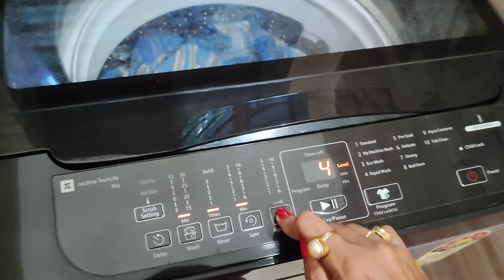🌿মধ্যবিত্ত পরিবারে সংসারের দুটো পয়সা বাঁচানোর জন্য অনেক কষ্ট করতে হয়।dailyvlog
Saree home vlog
Shopping vlog Bengali
Kolkata house wife vlog
New cleaning vlog
Bengali aunty washing clothes vlog
Bengali cooking
Indian aunty Vlog
Bengali boudi lifestyle vlog
Hair wash vlog
Boudi morning Vlog
House wife work in home vlog
Bengali Village daily life vlog
Saree home vlog